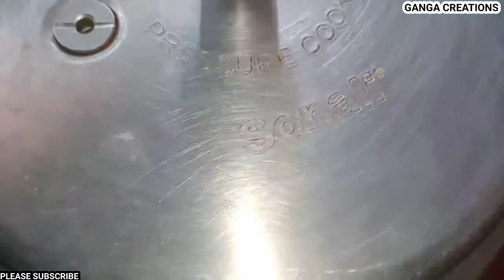|| JOWAR PULAO || జొన్న వెజ్ బిర్యానీ || జొన్న పులావ్ ||